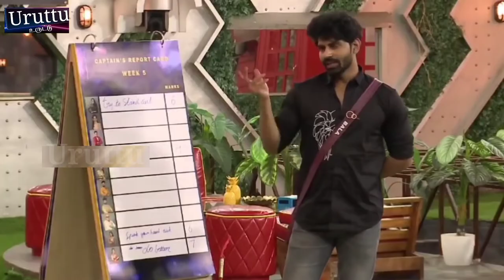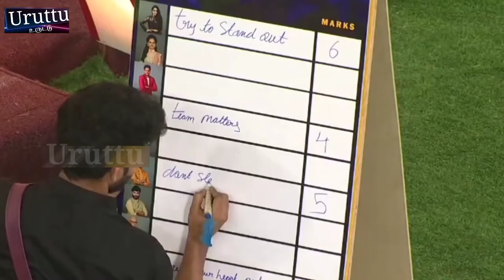Julie vs Anitha Fight | Bigg Boss Ultimate | Version 7 | Tamil | Uruttu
Julie vs Anitha Fight in Bigg Boss Ultimate to created for the Entertainment purpose.